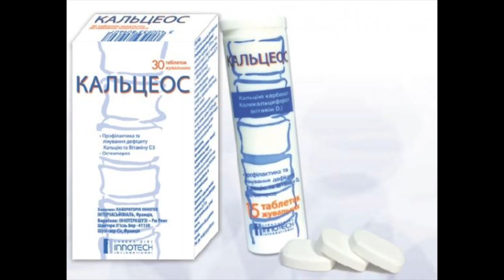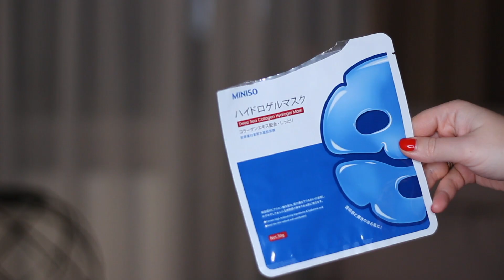Часть 2 🗑️ Много пустых баночек- Что понравилось?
Герои этого видео:
- Bourjois City Radiance
- OsteoPro
- Кальцеос
- Miniso Гиалуроновая Увлажняющая маска
- Eyeko Wardrobe Mascara
- Maybelline Mineral Power Concealer (Better Skin)
- Maybelline Brow Define & Fill Duo (Dark Brown)
- Revlon Lip Butter (Creamsicle)
- Rimmel Lipstick (070 - Airy Fairy)
- Urban Decay Liquid Liner (Ecstasy)